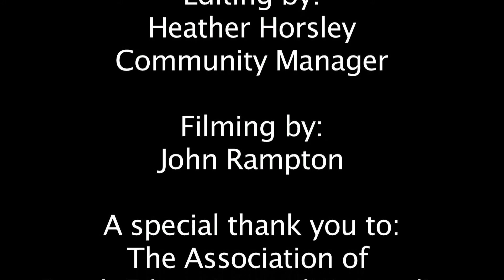Enhancing Resiliency While Healing from Loss as a Native American with Damita SunWolf LaRue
Damita SunWolf LaRue, MA, LPC, is a tribal citizen of the Cherokee Nation in Tahlequah, Oklahoma and a Clinical Psychology doctoral student at The Chicago School of Professional Psychology. She is an Indian Health Service Scholar, an Edward A. Bouchet Graduate Honor Society Fellow, and an Alpha Chi National Graduate Honor Society Lifetime Member. In addition to thanatology, her clinical specialty areas include working with underserved and culturally diverse populations (primarily Alaska Natives and American Indians) and complex trauma. Historical loss has been used to describe the grief response Native Americans experience due to the many aspects of loss they have endured as a cultural group throughout history, including loss of land, culture, language, religion, freedom, health, and traumatic deaths of loved ones. Although these losses happened in the historical past, they continue to impact Native people today. However, Natives have a strong resilient spirit and find hope through their interdependent culture as well as bonds to their community, tradition, ceremony, and rituals. These protective factors can be enhanced by understanding where each person is on their journey of healing and supporting them on their unique path of finding hope after surviving losses, both past and present.